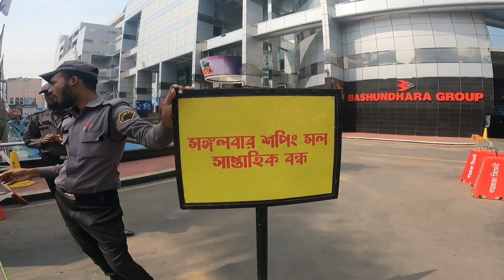বসুন্ধরা গিয়ে বিপদে পড়ে গেলাম |ঢাকার সৌন্দর্য Part-01 Rk Vlogs